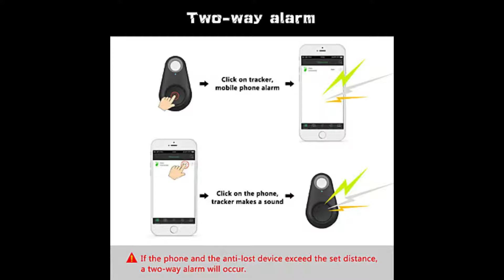PETS SMART MINI GPS TRACKER ANTI LOST WATERPROOF BLUETOOTH TRACER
Puppy Kitten Store 🐶🐱
🐶🐱 | PuppyKittenStore
⭐ | High-Quality Pet Products